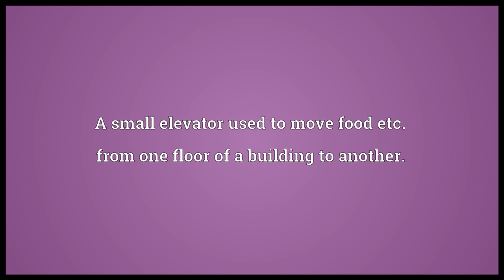Dumbwaiter Meaning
Video shows what dumbwaiter means. a table or set of trays on rollers used for serving food. a lazy Susan. A small elevator used to move food etc. from one floor of a building to another..  dumbwaiter pronunciation. How to pronounce, definition by Wiktionary dictionary. dumbwaiter meaning. Powered by MaryTTS